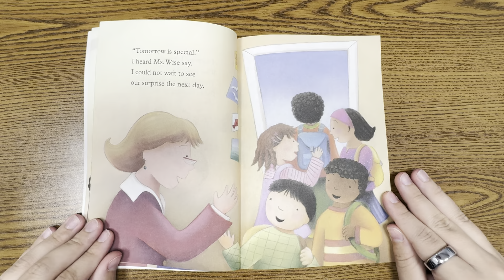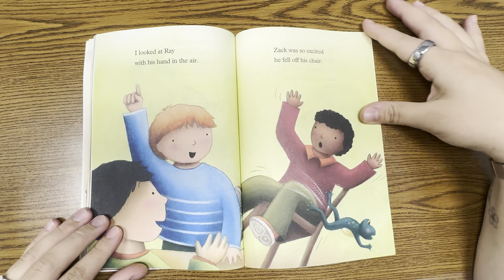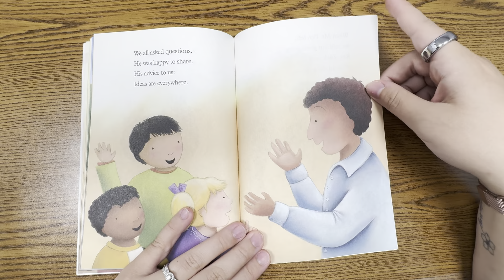Read-Aloud: School Surprise!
"School Surprise!"
Book by Matt Ringler